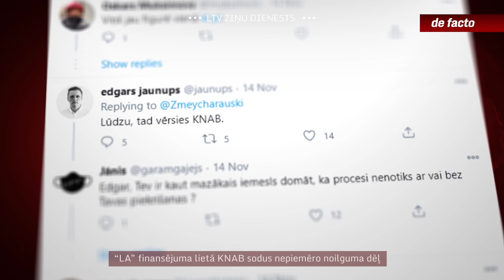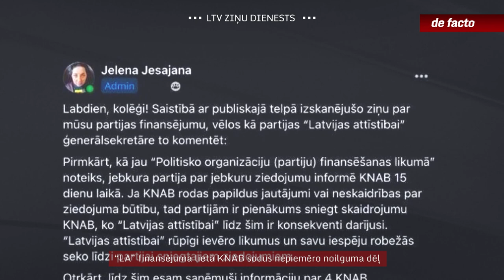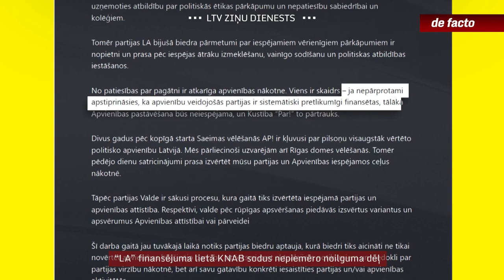“LA” finansējuma lietā KNAB sodus nepiemēro noilguma dēļ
Gandrīz pusotru gadu ilgušās KNAB pārbaudes par partijas “Latvijas attīstībai” ziedojumiem iznākums – 13 administratīvās lietvedības, no kurām četros gadījumos jau pieņemti lēmumi par pretlikumīgi saņemtā finansējuma atmaksāšanu valsts budžetā. Daļu no tiem partija ir pārsūdzējusi. “Latvijas attīstībai” pārstāvji arī uzsver to, ka apzināti pretlikumīgas partijas darbības KNAB neesot konstatējis, jo kriminālprocess netika uzsākts. Kriminālprocesa sākšanai KNAB būtu jāgūst pierādījumi par to, ka vienas personas caur starpniekiem samaksātā naudas summa partijai pārsniedz 25 tūkstošus eiro. Neviena persona nav sodīta pat administratīvi, jo maksājumi notika pirms vairāk nekā diviem gadiem un ir iestājies noilgums.